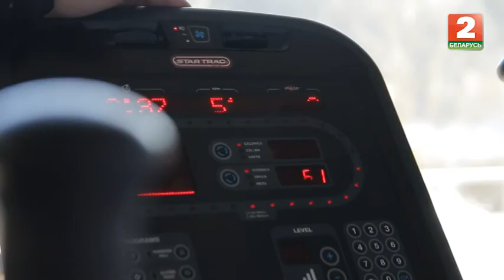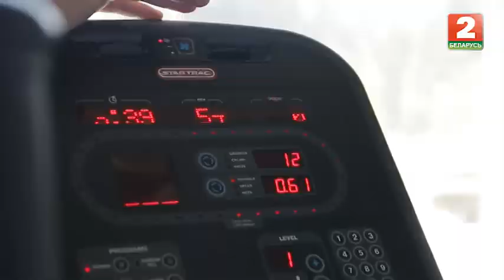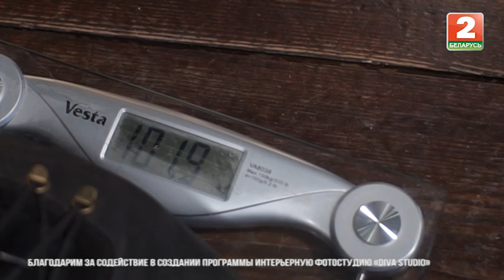Камень, ножницы, бумага. Выпуск - 28.01.18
Принято думать, что калории считаю только женщины… Мужчины же довольны собой в любом виде и ракурсе. Ну что поделаешь, если природа создала их такими красивыми? У них не живот, а комок нервов, трудовая мозоль, которая буквально кричит и доказывает, что хорошего человека должно быть много. А если встать с дивана, отложить в сторону телефон и отправиться на пробежку или в тренажерный зал? Кстати, что окажется эффективней для мужской фигуры? Давайте проверим!